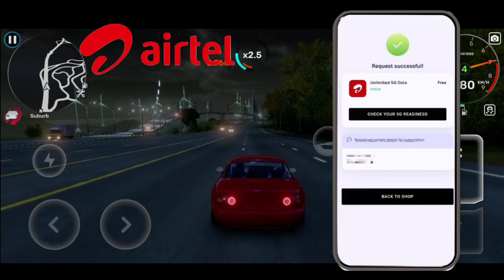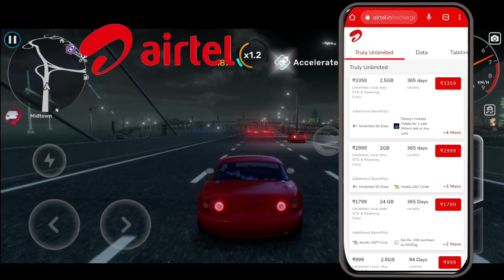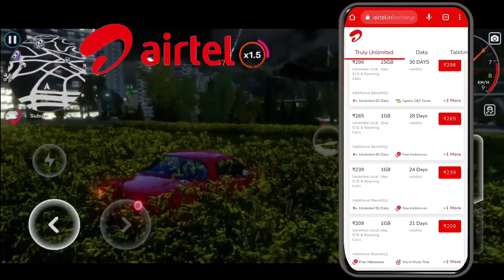airtel 5G plus unlimited data | airtel 5g unlimited data claim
Airtel 5G unlimited offer
Unlimited Airtel 5G
Launch unlimited Airtel 5G
Airtel 5G unlimited data launch
Airtel 5G unlimited claim

PLEASE...